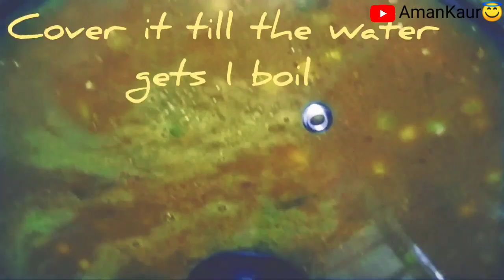How I made this dish for the 1st time. Cook with me 🥳 Amankaur😇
Hi
I am Aman. Welcome here.😇❤️
I post videos all about what I do and what I love to do, you can learn from them or just enjoy watching.🥰
Hope you all would like them.😍

Amankaur